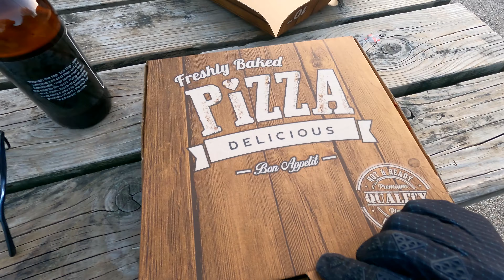Shop Ride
Late night opening on Thursday's, guided rides, beer and pizza!